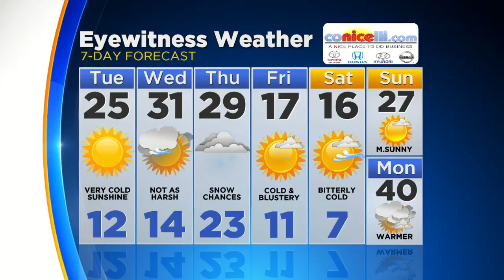Digital Brief: Jan 2, 2018 (AM)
Joe Holden has your Digital Brief.